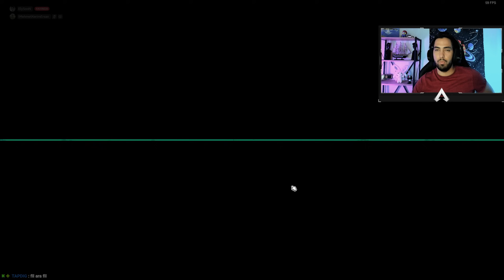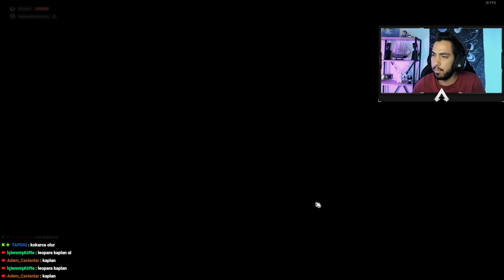Bu Su İti İnanılmaz Güçlü Lan !! - Super Auto Pets #10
Kick Yayınlarında oynadığımız Super Auto Pets adlı oyundan çok güzel bir Video karşınızda. Eğer bu tarz videoların devamının gelmesini istiyorsanız sizde beğenebilir ve yorum yapabilirsiniz. Bu güzel oyunu sizlerle paylaşmak istedim iyi seyirler :)

Sizlerde Bizimle Oyun Oynayıp Bu Tarz İçerikler İçerisinde Yer Almak İstiyorsanız ;

Teşekkürler..